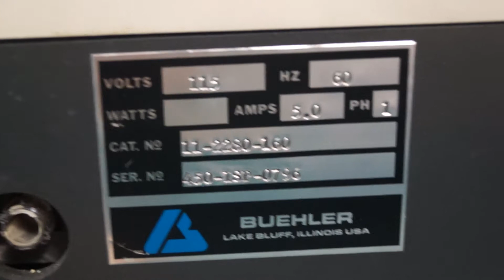Buehler ISOMET Plus Precision